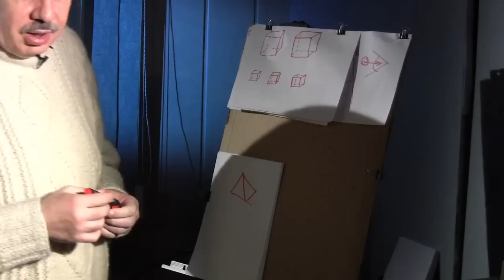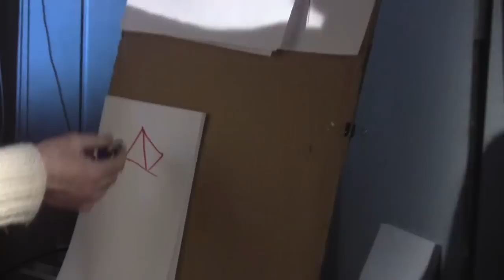Николай Левашов. Интервью каналу НТВ 30.01.12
Николай Левашов, полное интервью телеканалу НТВ для документального сериала "Таинственная Россия". 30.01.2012 год, Москва.

Сила в знаниях!